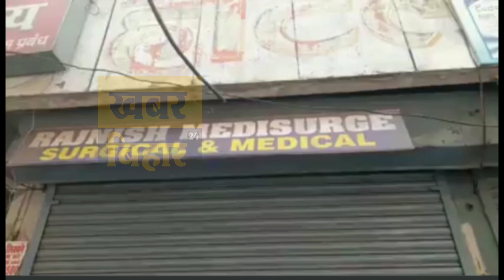दवा के दो थोक कारोबारियों के बीच आपसी रंजिश में हत्या 24 April 2021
पीरबहोर थाना क्षेत्र के गोविंद मित्रा रोड में एक व्यक्ति को गोली मार दी गई है. घायल व्यक्ति को आनन-फानन में पीएमसीएच लाया गया. जहां डॉक्टरों ने घायल व्यक्ति को मृत घोषित कर दिया.आपसी
बताया जा रहा है कि दवा के दो थोक कारोबारियों के बीच आपसी रंजिश में हत्या की घटना को अंजाम दिया गया है. बहरहाल पुलिस हत्या के कारणों की छानबीन कर रही है.